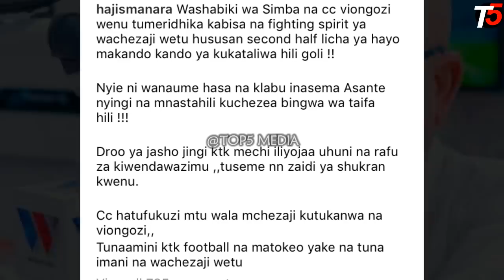Alichokisema Manara baada ya Goli la Offside kuleta Utata Mtandaoni Atoa tamko zito Yanga